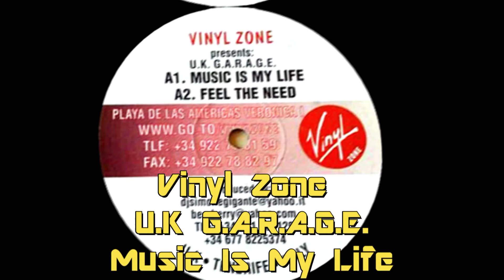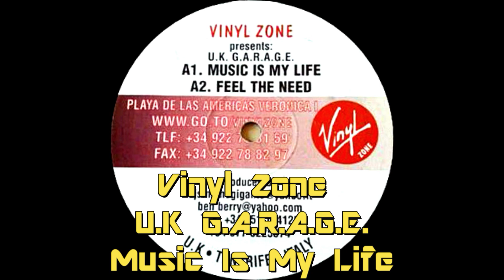Vinyl Zone - U.K G.A.R.A.G.E. - Music Is My Life